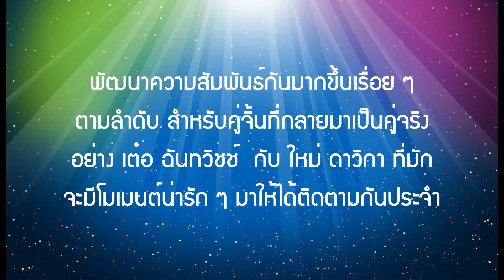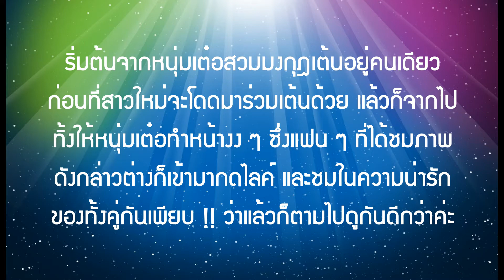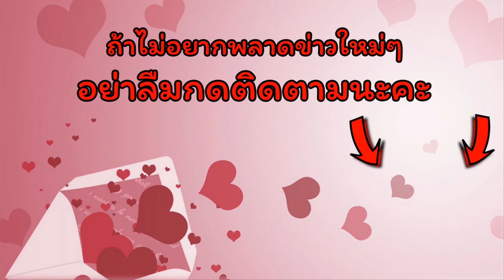แบบฉบับความโก๊ะ "เต๋อ-ใหม่"ดวลเต้น!!